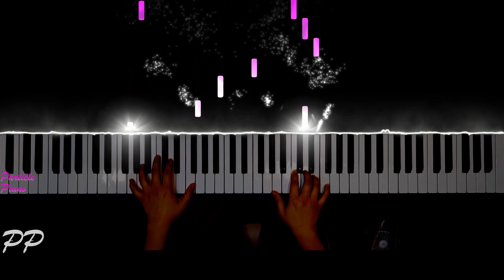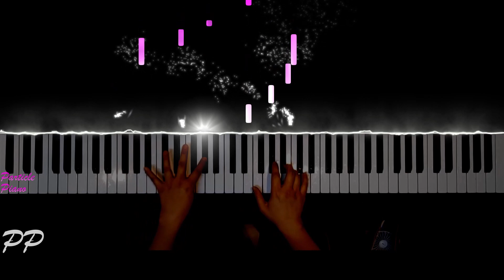Beethoven - Fur Elise (엘리제를 위하여 - 베토벤)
🔔저는 매주 수요일과일요일에 새로운 영상을 올릴 예정입니다.🔔

🎵만약 제가 연주하기를 바라는 곡이 있으시면, 코멘트를 남겨주세요!🎵